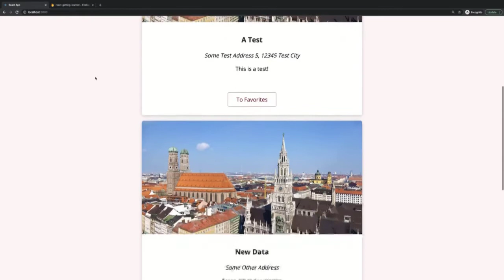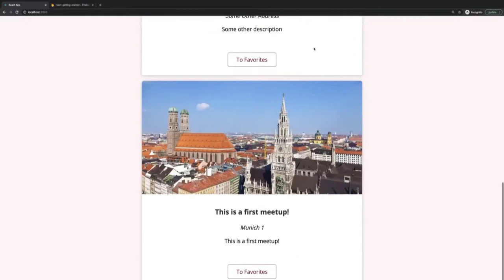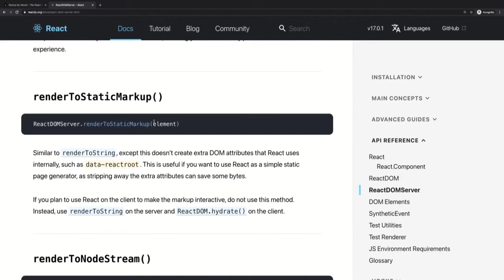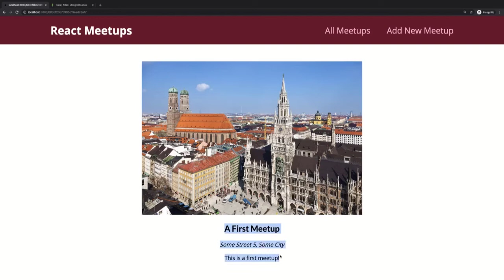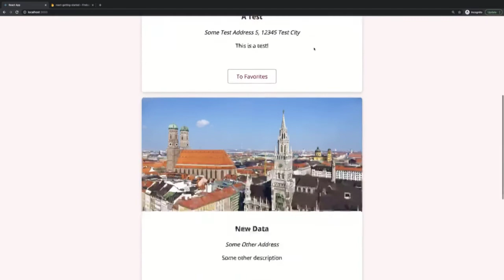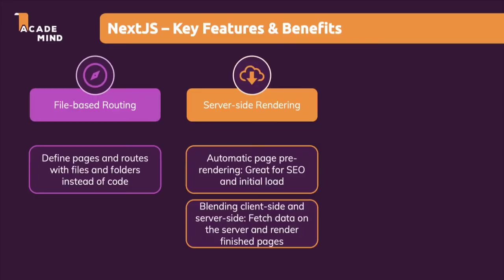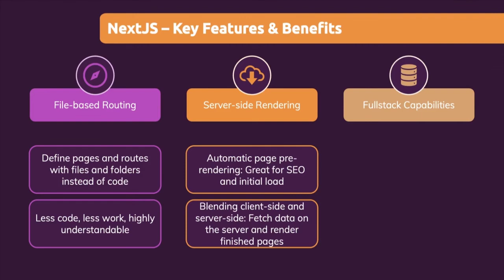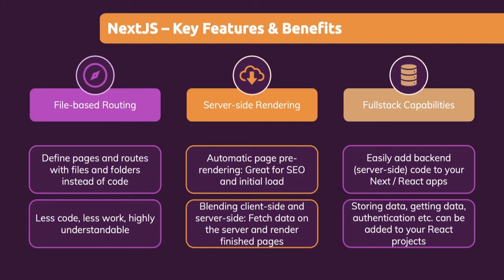NextJs Key Features | #2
In this 12-min intro video, you will learn what NextJs key features are, and how they work alongside with ReactJs.

What is NextJs?
Next.js is an open-source web development framework created by Vercel enabling React-based web applications with server-side rendering and generating static websites.

Key Features:
- Hot Code Reloading. Next. ...
- Automatic Routing. ...
- Single File Components. ...
- Server Rendering. ...
- Ecosystem Compatibility. ...
- Automatic Code Splitting. ...
- Prefetching. ...
- Dynamic Components.

Should you use NextJs in 2023?
Long answer: Watch the video and decide for yourself.

▬ About Dev5G ▬▬▬▬▬▬▬▬▬▬▬▬

Dev5G is an educational channel focused on programming apps and games where students learn, ask questions, and prepare for their dream jobs. We aim to create free educational videos for all with your support and love.

Why Dev5G? We always require talented people to work on projects with our team or other companies. So by engaging with us, you get a chance to land your dream job while studying at a university or college.

▬ Social Media ▬▬▬▬▬▬▬▬▬▬▬▬▬▬▬